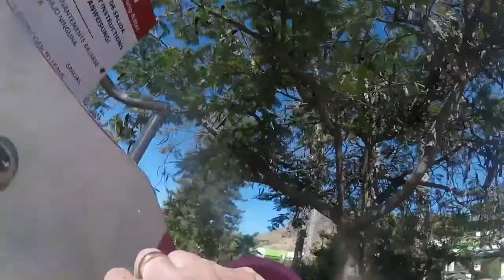Georgsson på Aqualand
aqualand på Maspalomas